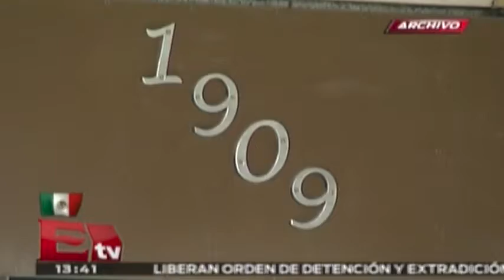Caso Narvarte: Realizan cateos en domicilios de acusados / Comunidad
La Fiscalía de homicidios de la Procuraduría de Justicia del Distrito Federal realizó cateos en los tres domicilios de los acusados por el multihomicidio de la Narvarte.

23 de septiembre 2015